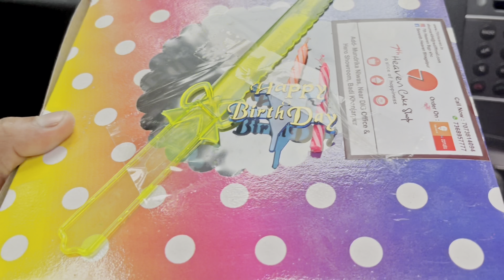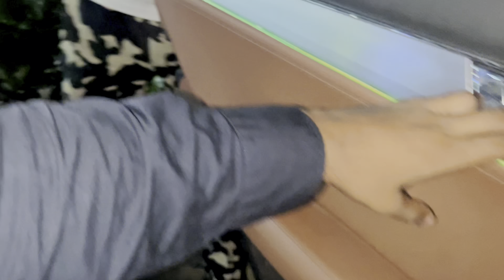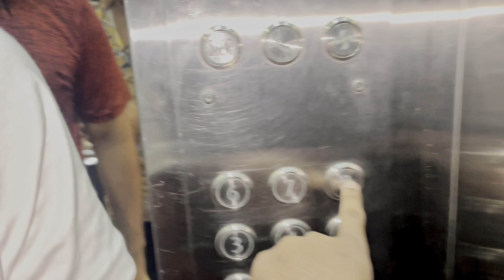ADI KO DIYA GRAND SURPRISE 😲 USKE BIRTHDAY PAR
"TOH JAISA KI APP DEKH SAKTE HAI" AUR VLOGS